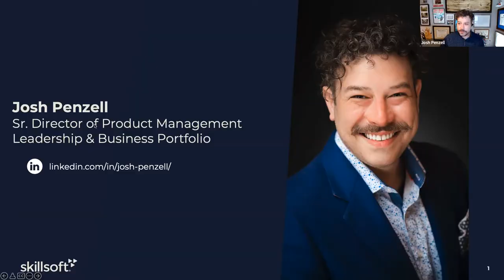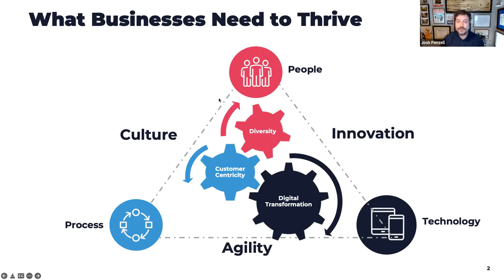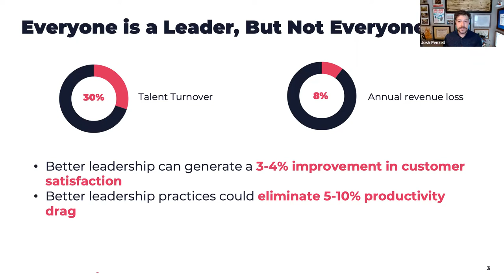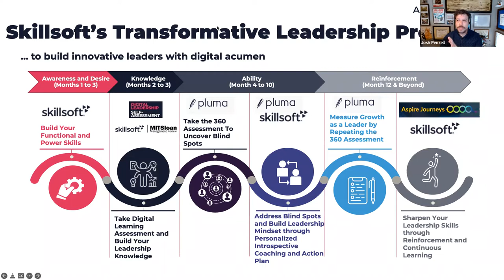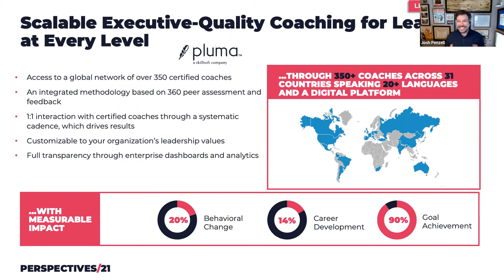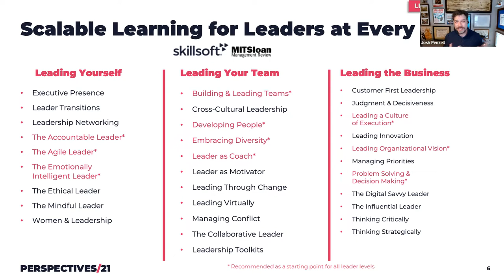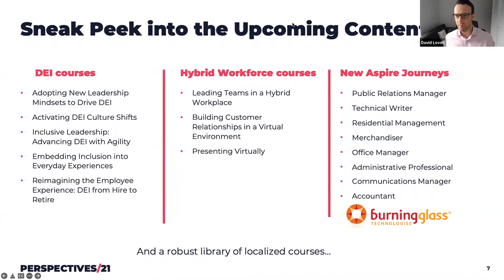Why Personalised Coaching is needed for Leaders to Stay Ahead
About Skillsoft